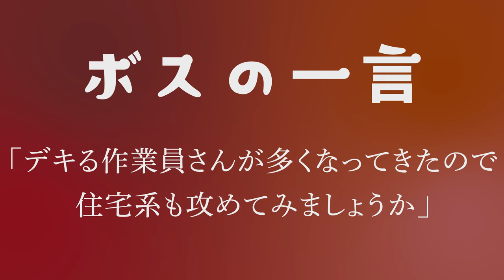お前さえなければすぐ終わったのに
▼目次
0:49 親方になりました
1:28 秘密の手甲の付け方
2:37 PB700枚GL50袋
5:06 休憩したい
6:02 イケイケ
8:35 搬入後ルーティン